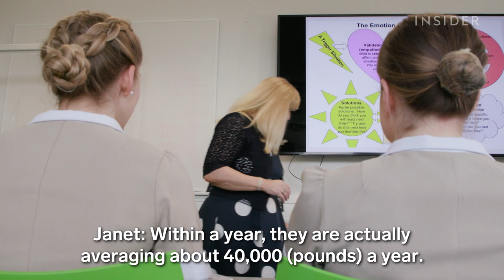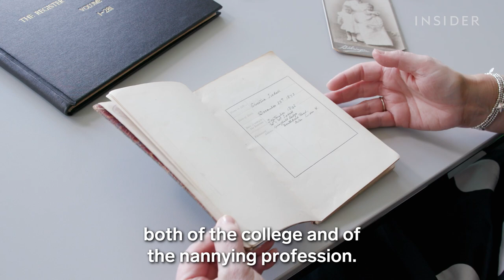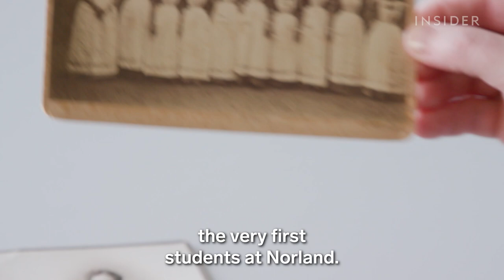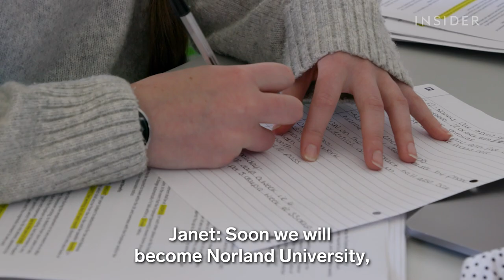How The Most Expensive Nannies In The World Train | So Expensive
We go inside the most exclusive school for nannies in the world. They are not just trained to cook and sew, they also learn self-defense techniques and driving in dangerous conditions. It’s Mary Poppins, with a little James Bond thrown in for good measure.